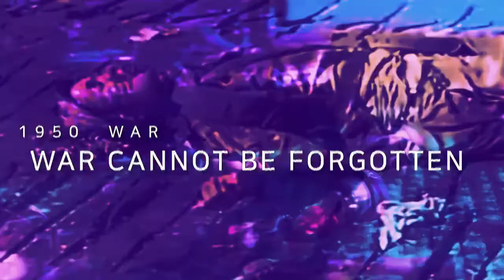LEGO Military: Korean War - Chilgok Battle | LEGO Stop Motion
Lego stop motion is a creative animation technique where Lego bricks or figures are brought to life through a series of photographs. In this process, individual frames are captured, with slight changes made to the position of Lego pieces between each shot. When these frames are played in sequence, it creates the illusion of motion, making the Lego characters appear to move and the scenes come to life. Lego stop motion, also known as brickfilm, allows enthusiasts to tell stories, create short films, or showcase imaginative scenarios using the iconic Lego elements. It's a fun and engaging way to combine the charm of Lego with the art of stop-motion animation.